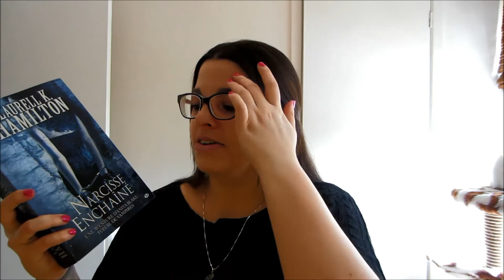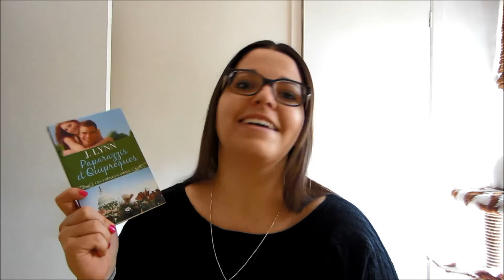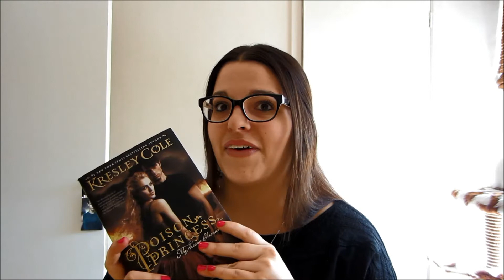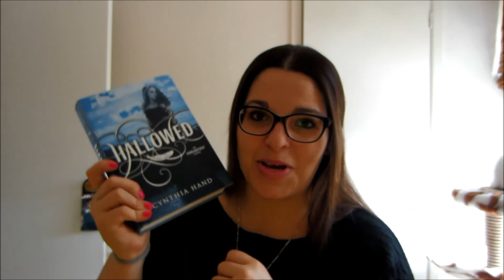Read-Listen-Feel || Ma PAL de l'été 2014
J'espère avoir lu au moins la moitié de ces livres à la fin de l'été.